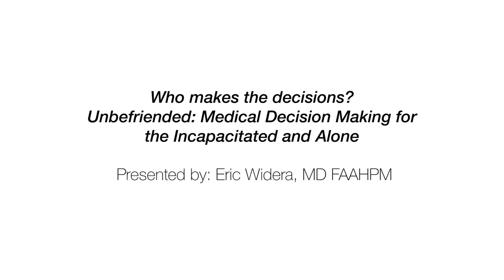HPMQ - Medical Decision Making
Who makes the decisions? Unbefriended: Medical Decision Making for the Incapacitated and Alone. Dr. Eric Widera tackles this tough question on this month's HPMQ series.